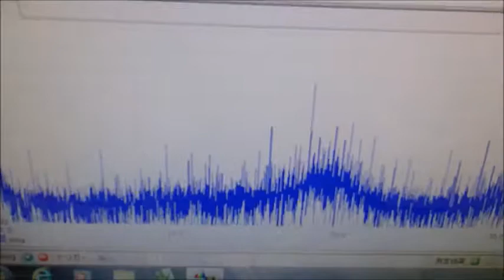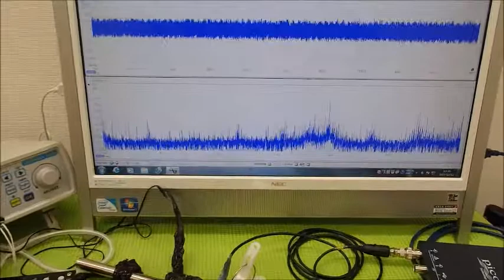表面弾性波を利用した、超音波制御技術 ultrasonic-labo